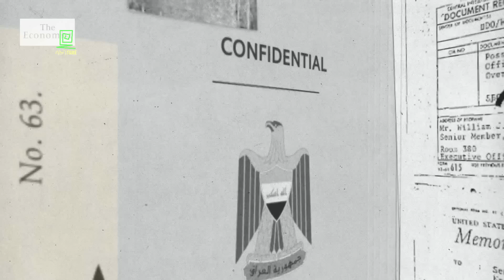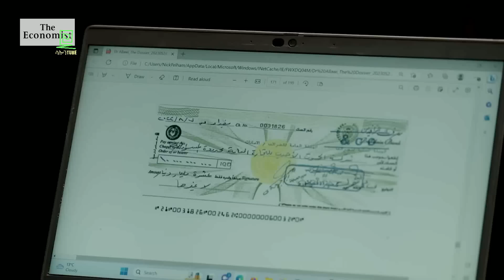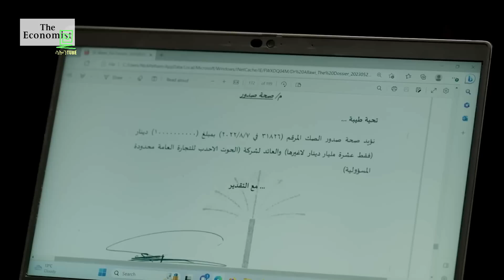ሪከርድ የሰበረው የባንክ ዘረፋ ተረክ ሚዛን Salon Terek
ሪከርድ የሰበረው የባንክ ዘረፋ በአብዱልሰመድ ሙሃመድ ተረክ ሚዛን ሳሎን ተረክ salon terek
አዘጋጅ አብይ ሰኢድ
በአብዱልሰመድ ሙሃመድ / ሞሼ ዳያን / አብይ ሰኢድ / ሄኖክ ገለታው / አለማየሁ ግርማ / ፍሩት መስፍን